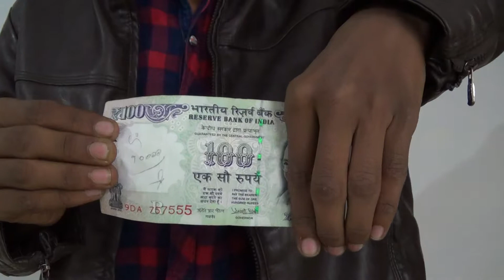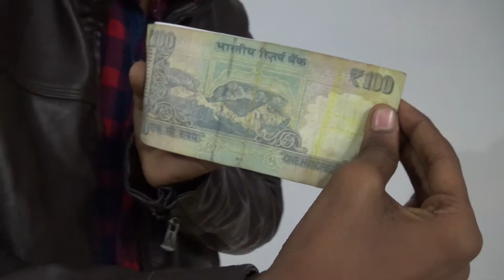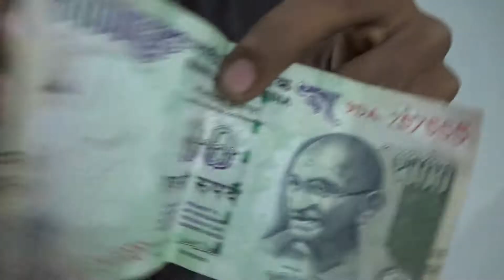वाइट पेज को नोट में कन्वर्ट करने का मैजिक सीखे II Magic trick Revealed: in Hindi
वाइट पेज को नोट में कन्वर्ट करने का मैजिक सीखे II Magic trick Revealed: in Hindi Learn the magic of converting white pages into notes
PRECAUTION:: USE ONLY GLUE STICK  WHILE STICKING NOTES BECAUSE NOTES WILL NOT TORN WHILE REMOVING IT WITH PAPER
प्रेसिजन :: केवल गहरे छड़ी का उपयोग करें जब चिपकने वाला नोट्स क्योंकि नोट्स पेपर के साथ  दूर करते हैं